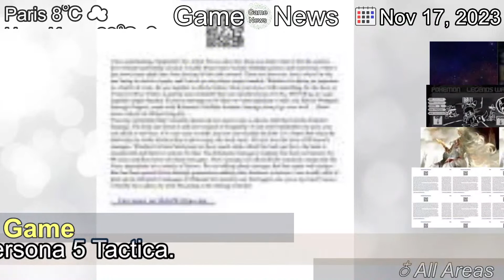[Latest]How to Complete Stealing Classified Info in Persona 5 Tactica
[Contents]
Squeeze your entire strategy into a single turn to complete Stealing Classified Info in Persona 5 Tactica.